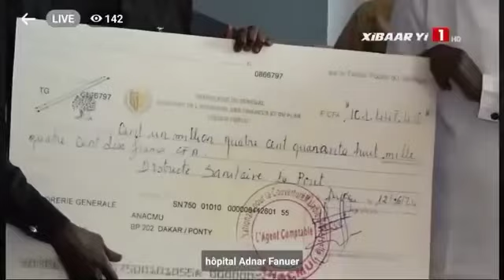AnaCmu: 10 milliards des 15 milliards de dettes payes aux structures hospitalières